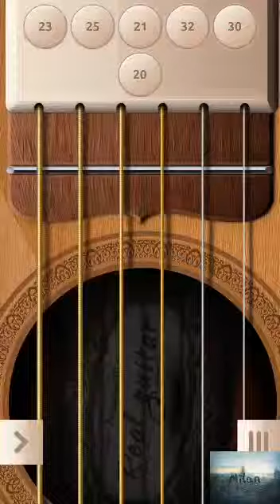Play guitar with android app 9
Milan Patel sent you an video file!